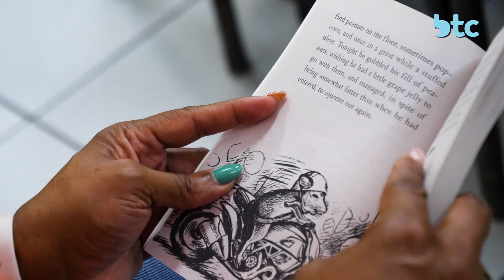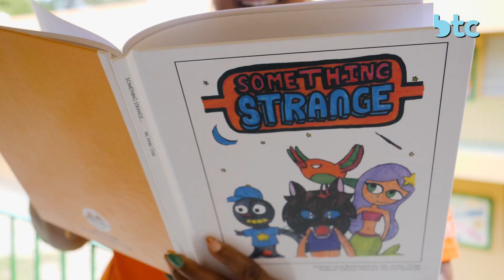BTC Connection - BTC's Legal Director Nicole Watkins Read To Students At Thelma Gibson Primary